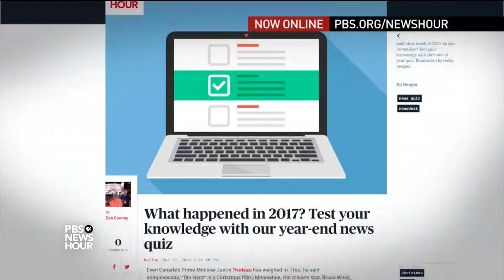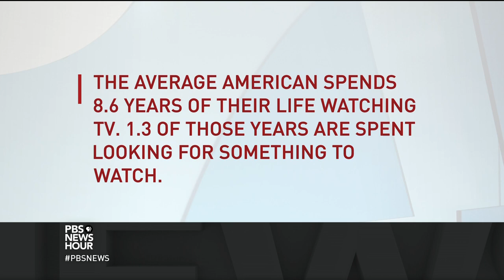The best, bingeable shows 2017 had to offer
If you’re planning a little TV binge-watching this holiday, there are plenty of great shows from the past year to catch up on. Eric Deggans of NPR and Jen Chaney of Vulture join Jeffrey Brown to offer their top picks of 2017 for best TV and streaming shows.